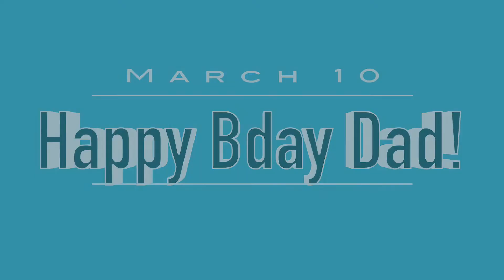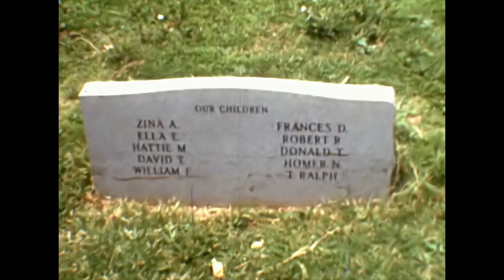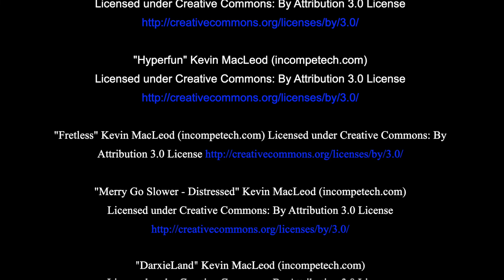Happy Birthday Dad